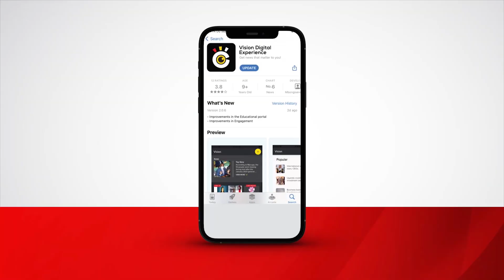Emmundu ezitebelezebwa okutigomya Kampala bazikwatidde Masaka